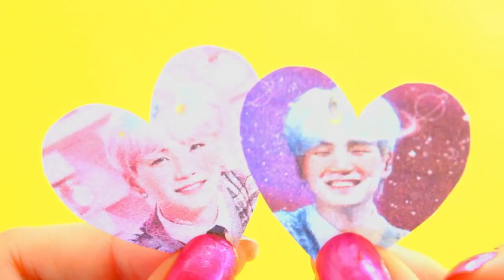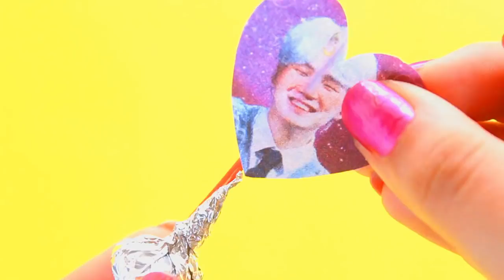REGALO FACIL PARA UNA ARMY 💛 SAN VALENTIN 💛 ARMY BTS 💛 Manualikpop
H o l a H o l a' Mak-lovers Espero que se encuentren muy bien, y si no es así que todo mejore muy pronto' ♡